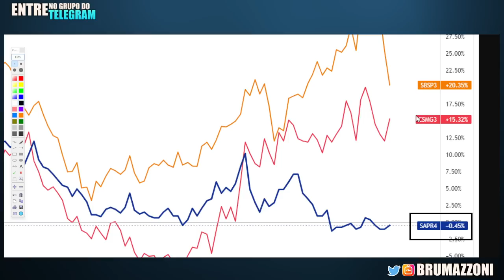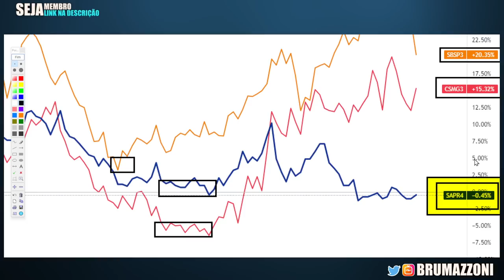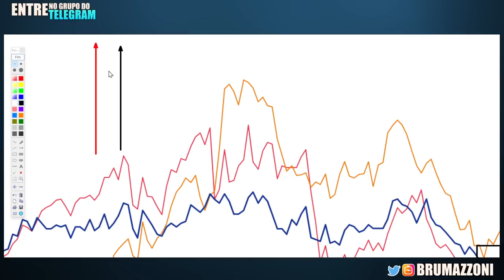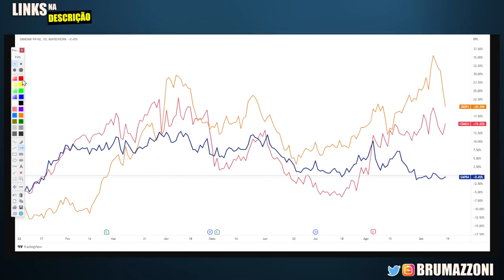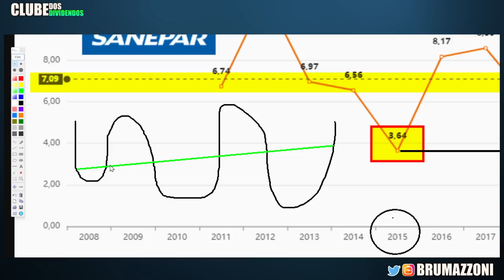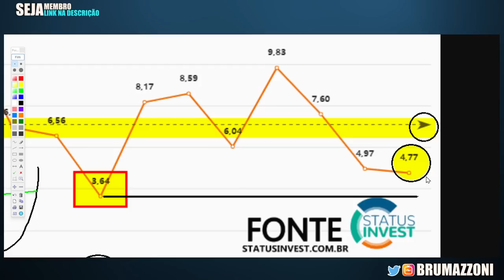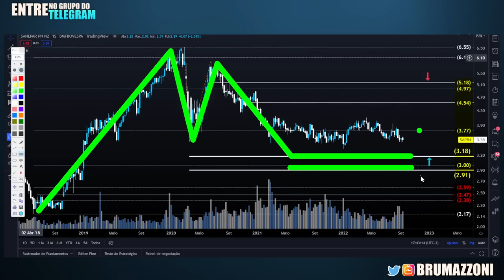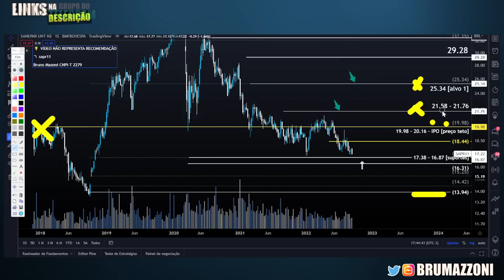SAPR4: A PIOR AÇÃO DE SANEAMENTO BÁSICO DE 2022. HORA DE INVESTIR?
Papo de hoje comenta sobre as ações da Empresa de Saneamento Básico do Estado do Paraná a Sanepar
Aproveito para compartilhar a performance do setor no ano (YTD) entre Copasa, Sanepar e Sabesp.
Por fim, compartilho o múltiplo Preço / Lucro e Faço Projeções de preço das ações utilizando análise gráfica.